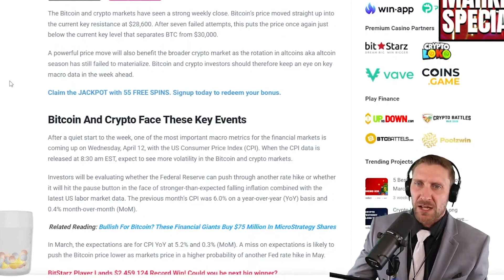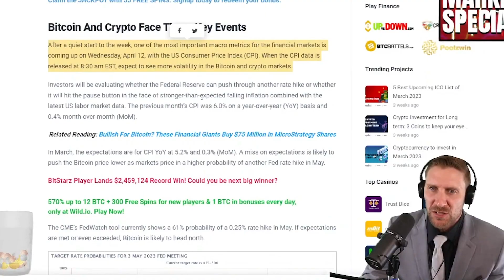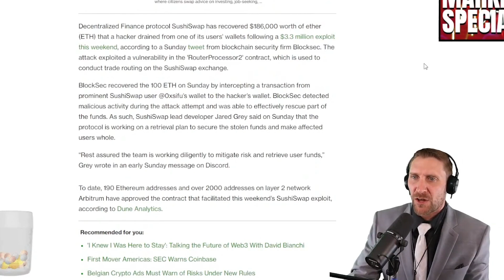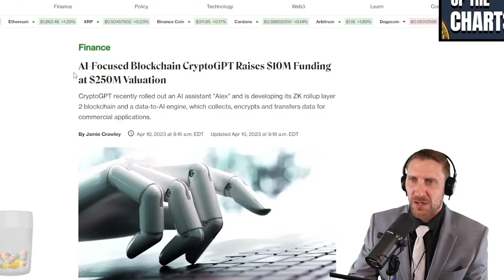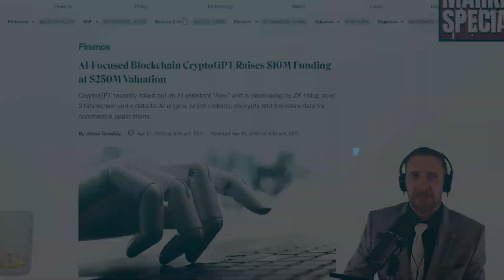HACKERS REKT! $186K ETH STOLEN !!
BTC    15vPbg87QSBNS8xJrBoiZZCZGzLQ5Pktyp
LTC     M86J8xwJTy6tcCvPM7QXvBeZ4UFpBkGVao
ETH    0x831Bd78D67a88c2Fb2Fd81948F8591D22B5eDf23
XRP    rw2ciyaNshpHe7bCHo4bRWq6pqqynnWKQg
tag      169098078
BCH    qpn4304dgk3k27jkvhxa6tkv9dv2twedasert40ck6

🕒Timestamps
0:00